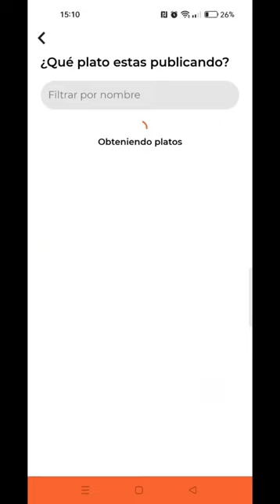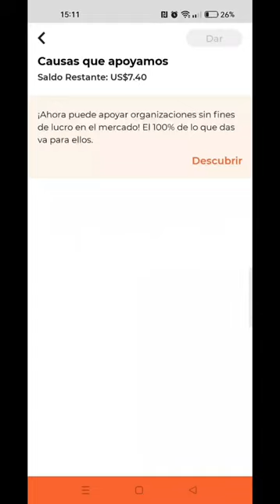Cómo ayudar a los Santuarios de animales, como Santuario Vegan, sin que te cueste nada.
¿Sabías que puedes ayudarnos subiendo platos o productos veganos a la App de @abillion ? 🙏

Cada vez que subes algo, Abillion dona hasta 1$ a la organización que decidas. Así que puedes seleccionar Fundación Santuario Vegan y nos ayudas a seguir salvando vidas y darles los cuidados que necesitan para poder disfrutar de la mejor segunda oportunidad.

Cada cierto tiempo nos llega lo que habéis donado y es una ayuda enorme para los animales💚

Otras maneras de colaborar con nosotros son:
► A partir de 6€ al mes puedes hacerte socio: